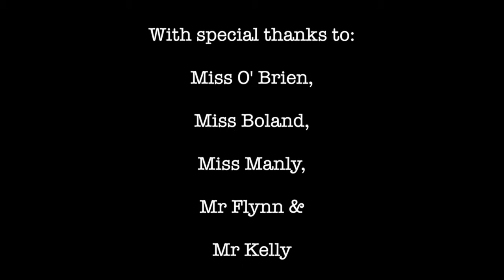St Joseph's TY Holiday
St Josephs Foxford TY Trip to Paris, 2014